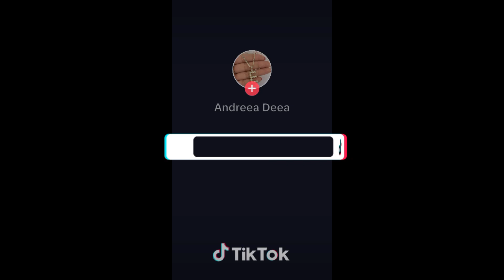cosulete cu dulceata si bezea cu alune🥜p1, (reteta in descriere)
Cosulete cu dulceata si bezea cu alune🥜
Aluat: 200 ml lapte, sare, faina, 1 galbenus, 1 plic praf de copt, 2 linguri zahar.
Amestecam laptele, sarea, galbenusul, praful de copt, zaharul si faina si framantam un aluat moale. Intindem o foaie, taiem cercuri si punem in formele unse cu ulei.
Umplutura: dulceata
In fiecare cosulet punem dulceata.
Bezea cu alune: 1 albus, sare, 50g alune macinate.
Batem cu furculita albusul cu sare si adaugam alunele.
Luam cu lingura si punem in fiecare cosulet apoi le coacem.